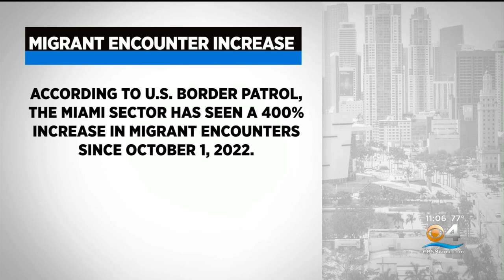New video shows dramatic Haitian, Cuban migrant landings, rescues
New videos posted on social media show the incredible moment 100-plus Haitian migrants came ashore in the Keys and another with a small raft of Cuban migrants spotted and rescued by a Carnival Cruise crew.